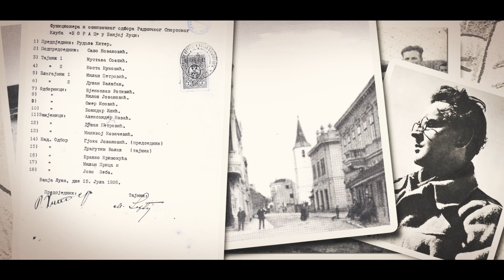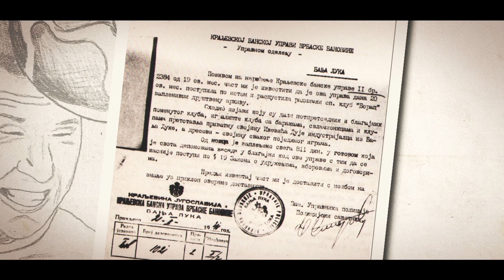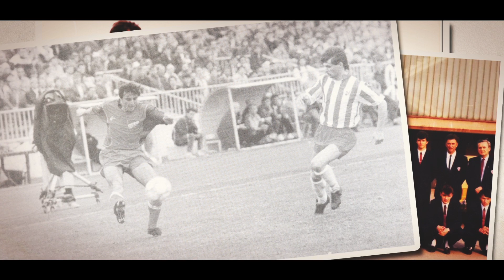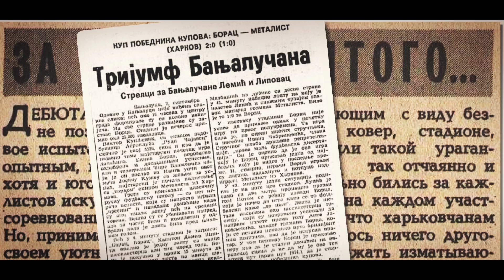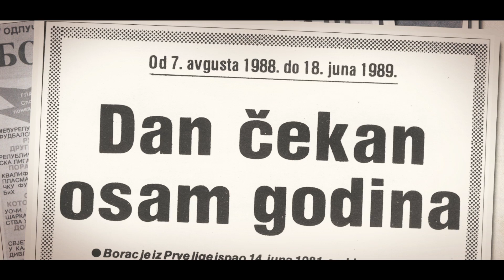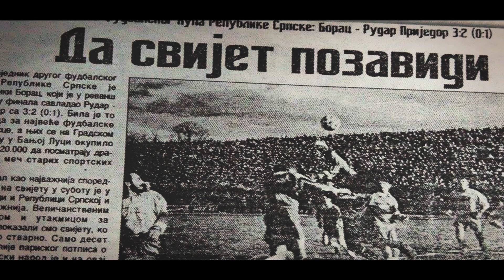FK BORAC BANJA LUKA / ISTORIJSKE GODINE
marketing FK Borac povodom proslave 90. godina postojanja

JUN 2016